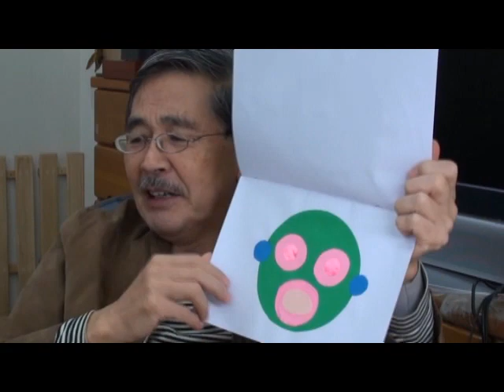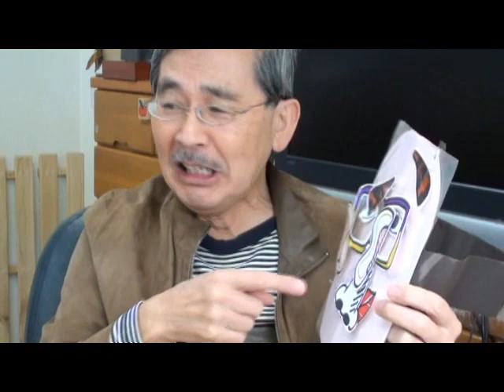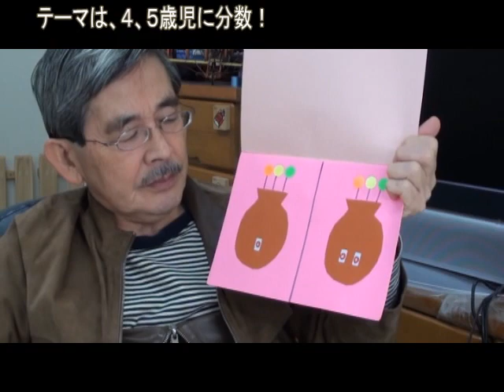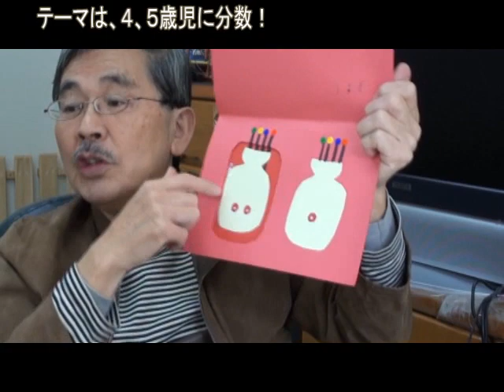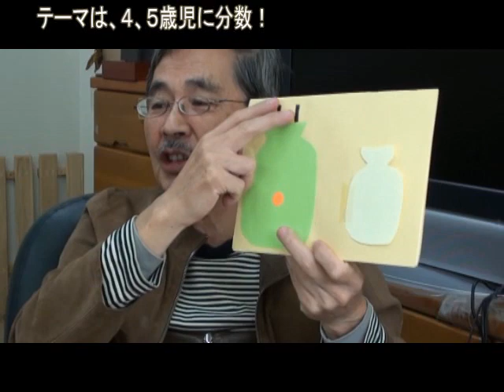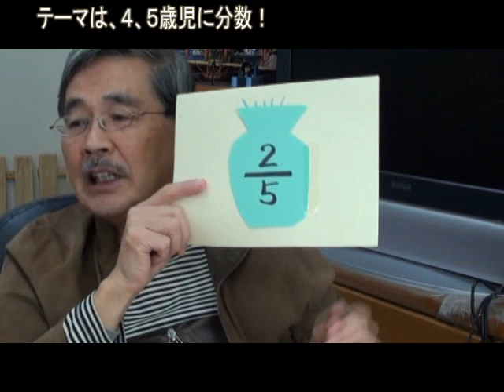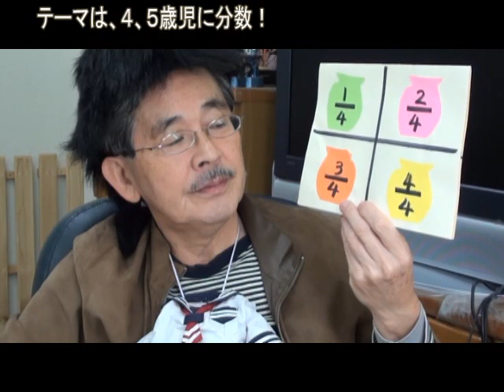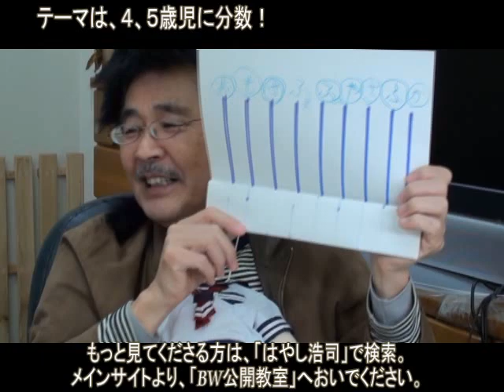14 ・11・18 「４，５歳児に確率を教える」ｂｙはやし浩司atBW子どもクラブHiroshi Hayashi, Lesson Age 4&5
BW教室
４，５歳児に分数を教える
BW Children's Club
はやし浩司